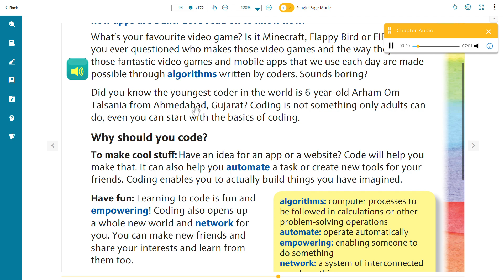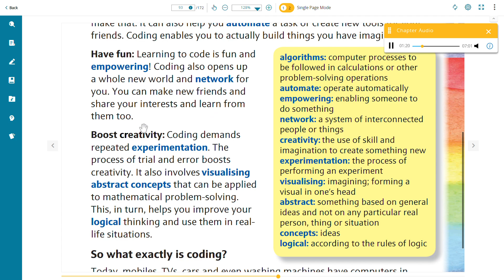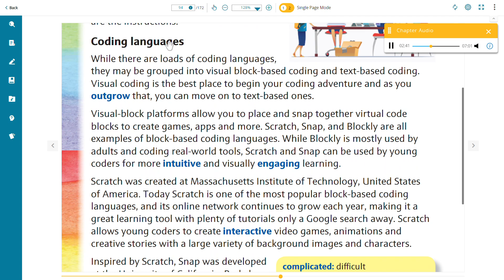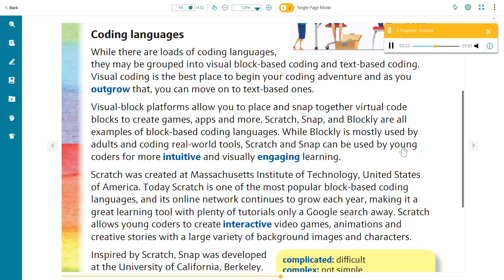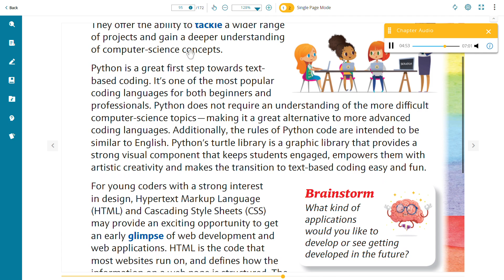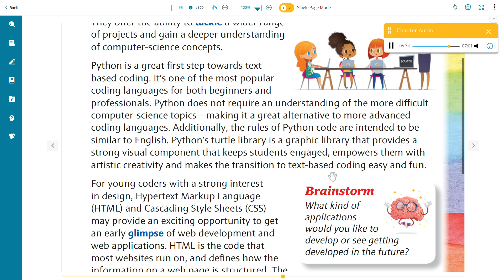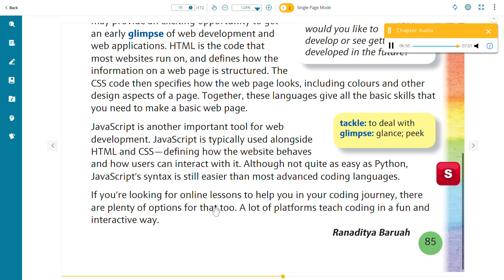Can You Make an App? Tech Smartphone Longman English Class 5 Chapter 8 New Images Next Book Pearson